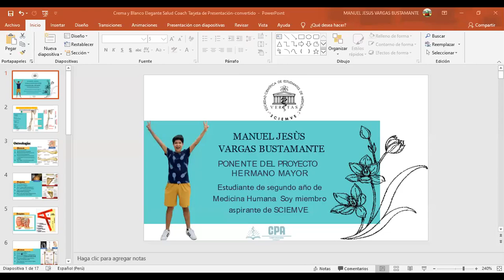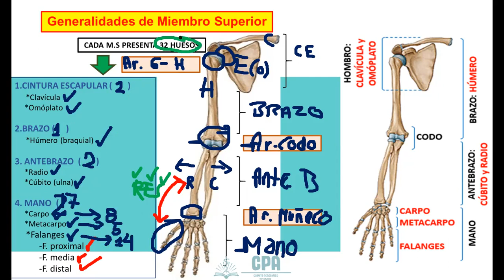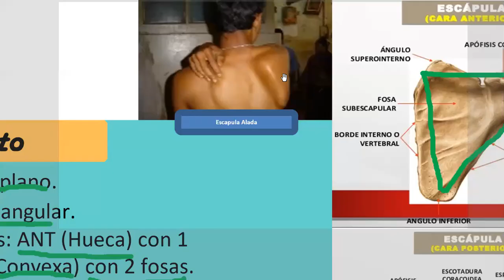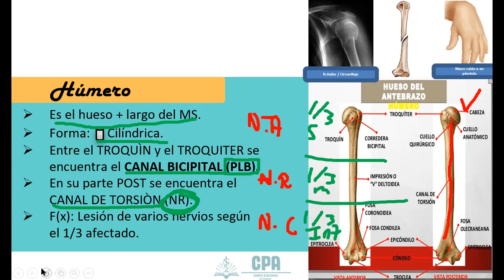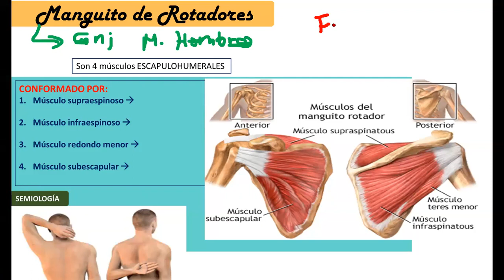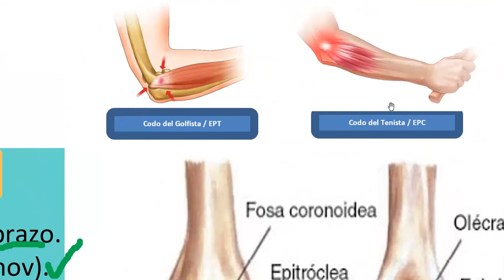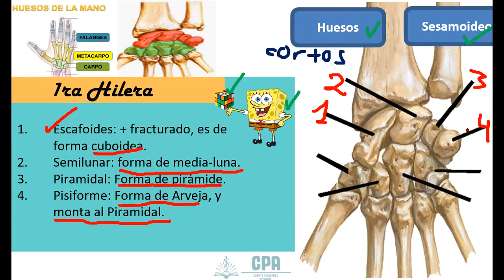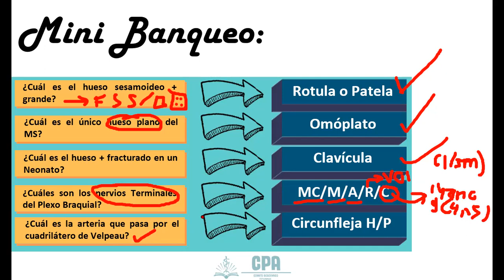HUESOS DEL MIEMBRO SUPERIOR - PROYECTO HERMANO MAYOR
‼️PROYECTO HERMANO MAYOR‼️

📍CPA -SCIEMVE trae la ponencia: "HUESOS DEL MIEMBRO SUPERIOR" 🤩, dictada por estudiantes como tú, que comprenderá y responderá con confianza todas tus dudas.